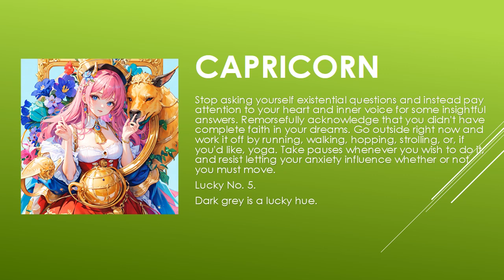Today's Horoscope | 01th July 2023 | Daily Capricorn Horoscope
horoscope 2023
horoscope official
horoscope scorpio
horoscope tamil
horoscope cancer 2023
horoscope cancer
horoscope march 2023
horoscope aquarius
horoscope for today scorpio
horoscope 2022
gemini horoscope
horoscope
horoscope for today
libra horoscope
aries horoscope
cancer horoscope
aries weekly horoscope
aquarius horoscope
scorpio horoscope
virgo horoscope
daily horoscope
pisces horoscope
capricorn horoscope
horoscope signs
taurus weekly horoscope
weekly horoscope
monthly horoscope
horoscope leo
kc97horoscope
zodiac signs